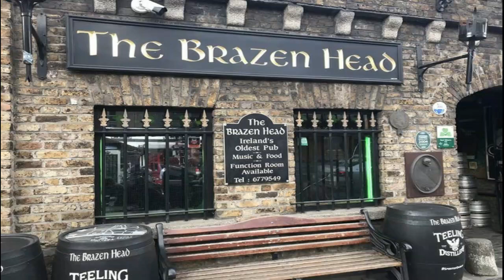RESITORA /RESTAURENTS 5 ZIMAZE IGIHE KININI KU ISI